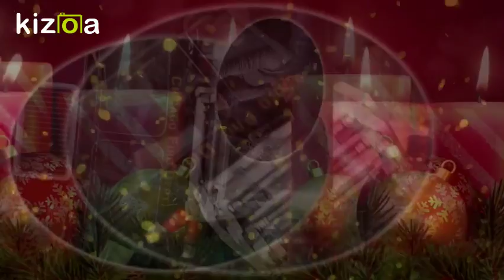Montage Vidéo Kizoa: Chicago Fire